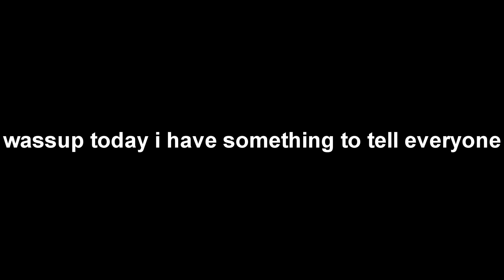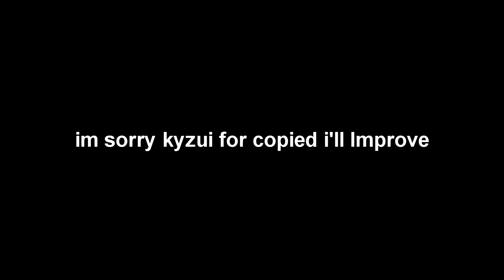Bullshit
wassup today i have something to tell everyone i'll private all my videos cause my video and ign is kyzuh its like kyzui im sorry kyzui for copied i'll Improve and i changed my name to feitho and gyu (my main ign cause its my nickname) sorry.

song is DUNE RATS - Bullshit

bye